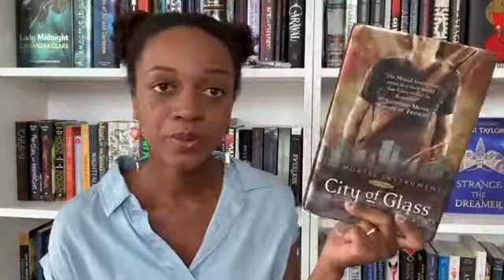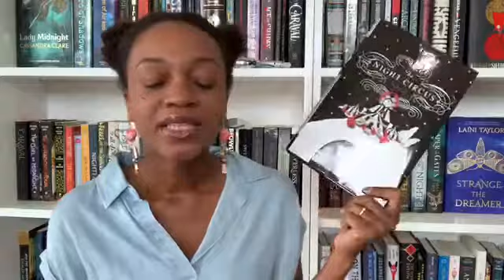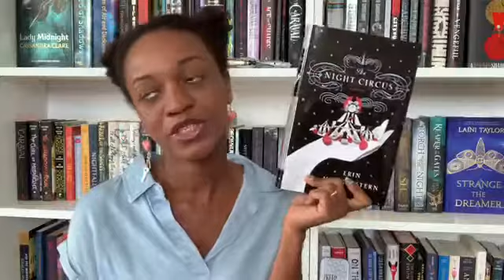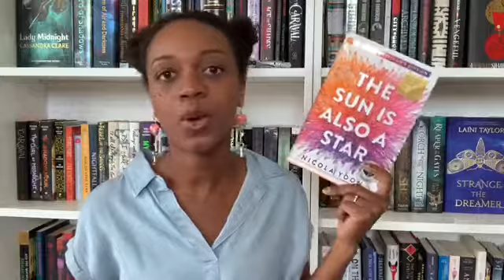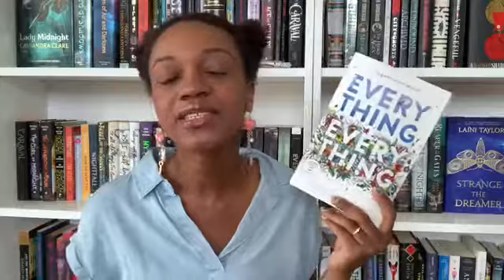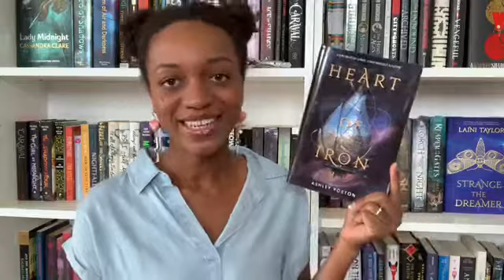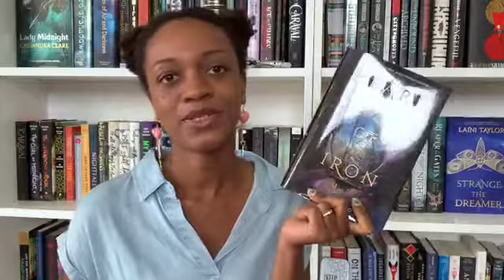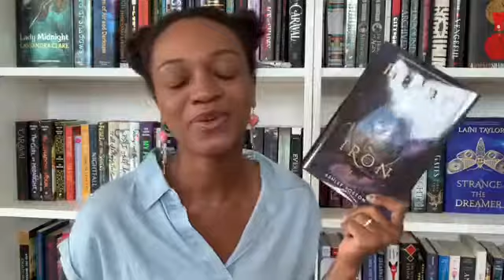Book I want to Reread 2019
Hey guys, these are the books I'm hoping to reread this year!